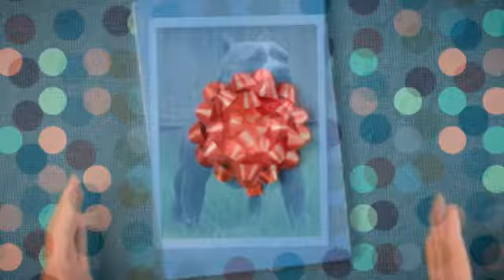Train Red Nose Pitbull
Probably you need some Pitbull information if you want to train your dog appropriately. Well, it's obvious that if you want to educate your lovely dog then you must to know some things about it...

For example, do you know that the Pitbull is a dog with lots of energy? It needs to run and play and make lots of exercice to be calm and quiet. Or, you know, the Pitbull learns better if you praise it, not if you punish it.

Well, you need some Pitbull information to train your dog, of course, but don't worry: you can find everything you need just right here.